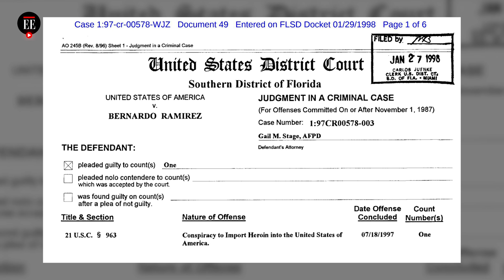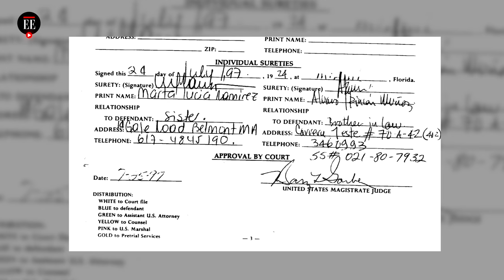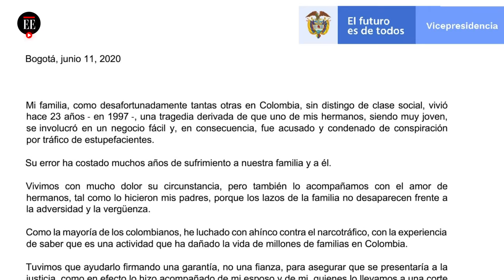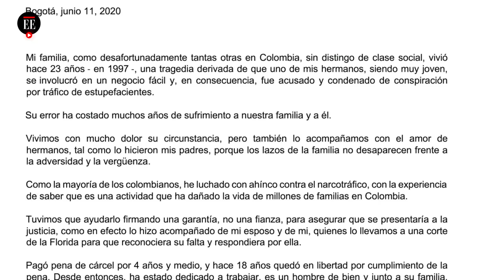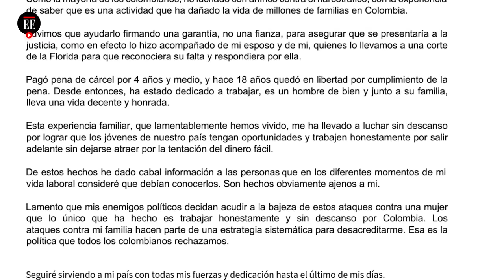Marta Lucía Ramírez: ¿Por qué condenaron a su hermano en Estados Unidos? - El Espectador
Bernardo Ramírez Blanco, hermano de Marta Lucía Ramírez, fue condenado a 57 meses de cárcel en los noventa por conspirar para ingresar heroína a Estados Unidos con mulas. “De estos hechos he dado cabal información a las personas que (...) debían conocerlos”, dice la vicepresidenta. Esta es la historia.